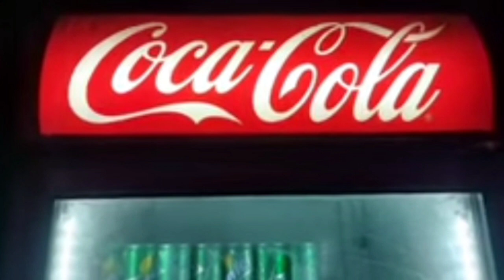Kings refined soybean oil, refined oil wholesale price Kings refined soybean oil का रेट हुआ कम